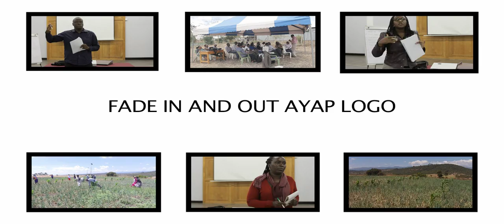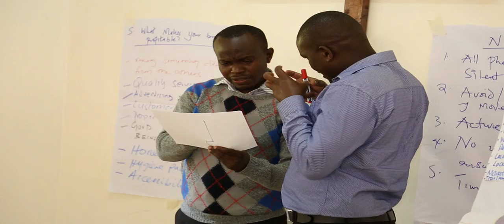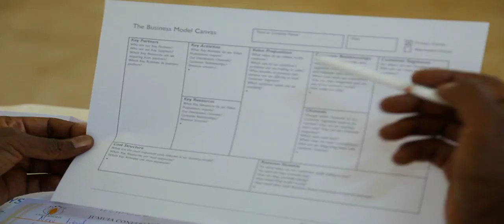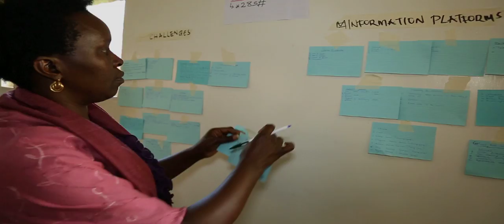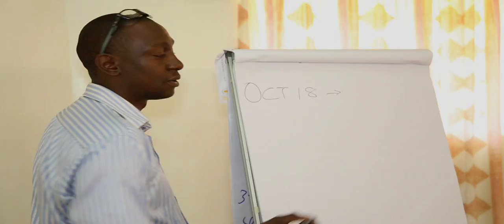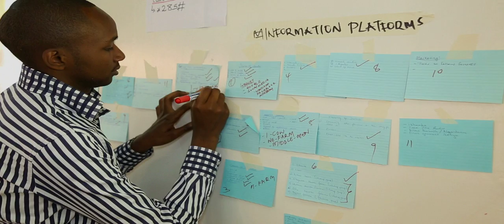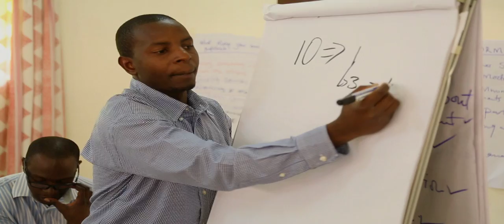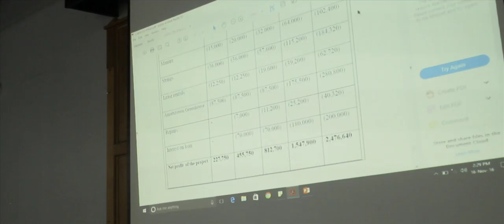AYAP Draft 1